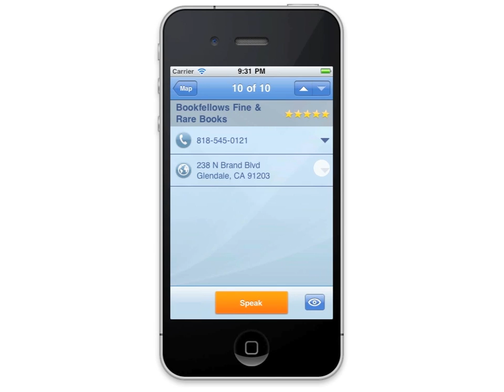Speak4it 2.4 screencast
Speak4it is the original multimodal voice-driven local search app for the iPhone, iPad, and iPod touch.

This screencast shows how you can press a button and say what you'd like to find, or circle a neighborhood on the map to search there.